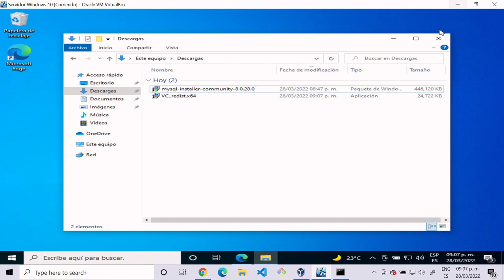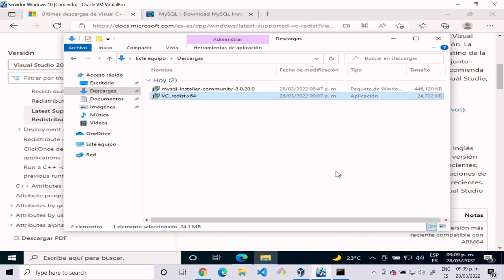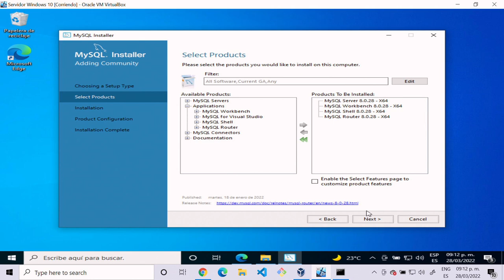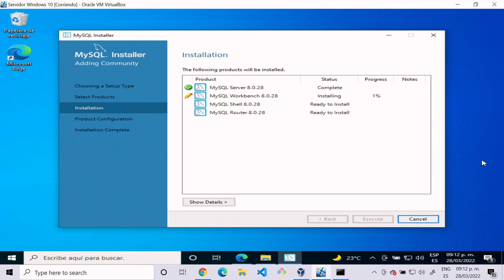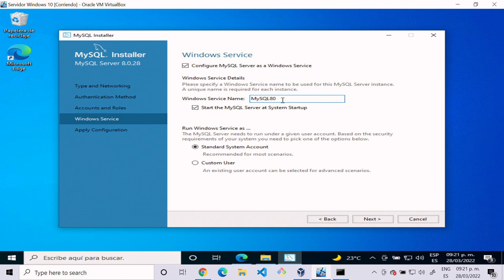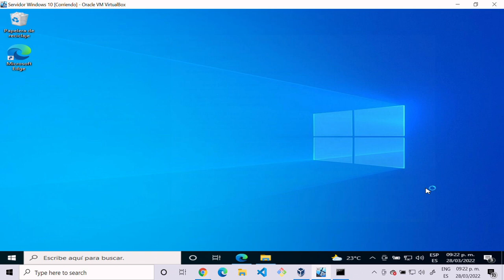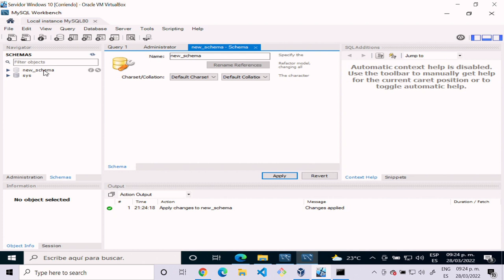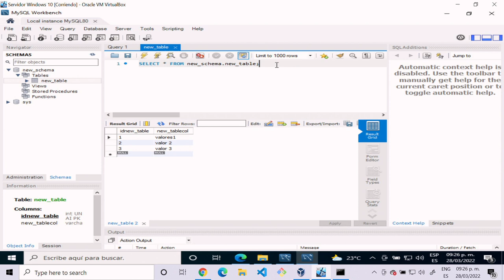¿Como instalar MySQL en Windows 10 sobre Oracle VirtualBox?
Descargas de las últimas versiones con soporte técnico de Microsoft Visual C++ Redistributable

Descarga MySQL para Windows 10.